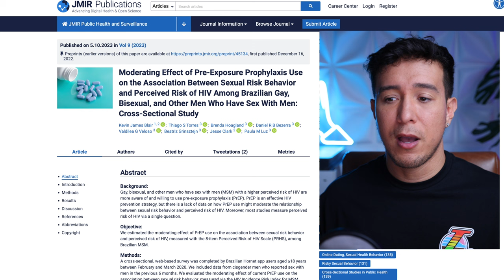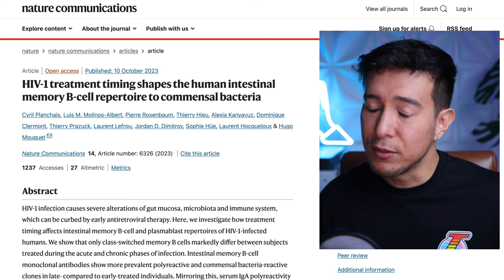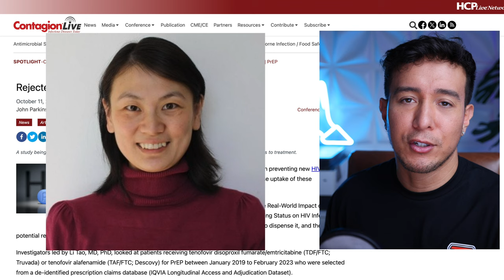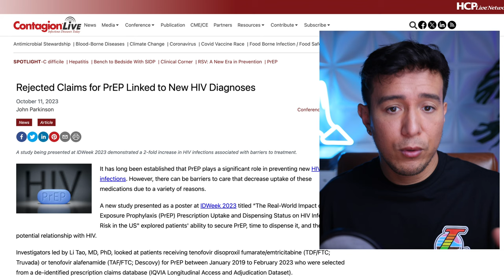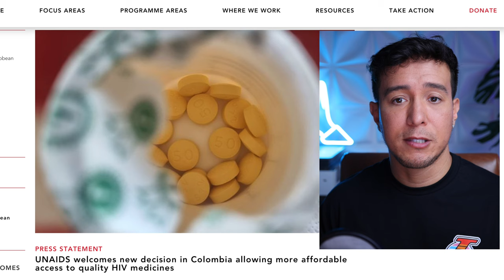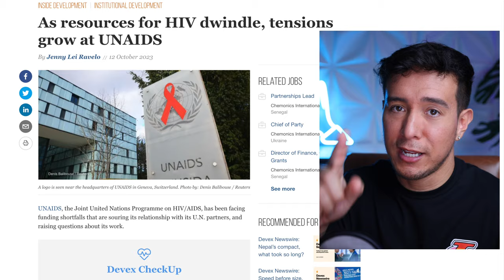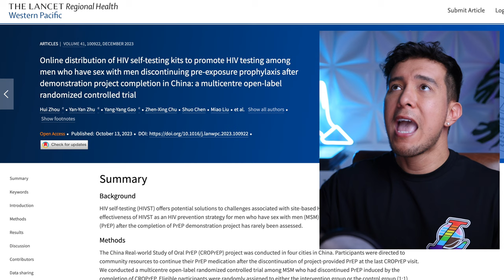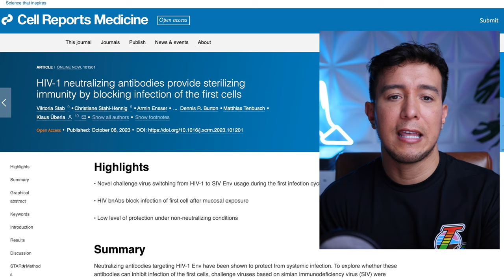Latest HIV News | Week: October 9-October 15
In this video I cover 7 of the interesting latest HIV news articles from the week of October 9-October 15, covering topics ranging from how neutralizing antibodies may prevent HIV transmission, how the timing of HIV treatment can affect gut health, tensions grow as resources for HIV dwindle at UNAIDS, and more.

Moderating effect of pre-exposure prophylaxis use on the association between sexual risk behavior and perceived risk of HIV among Brazilian gay, bisexual, and other men who have sex with men: a cross-sectional study

HIV-1 treatment timing shapes the human intestinal memory B-cell repertoire to commensal bacteria

Rejected Claims for PrEP Linked to New HIV Diagnoses

UNAIDS welcomes new decision in Colombia allowing more affordable access to quality HIV medicines

As resources for HIV dwindle, tensions grow at UNAIDS

Online distribution of HIV self-testing kits to promote HIV testing among men who have sex with men discontinuing pre-exposure prophylaxis after demonstration project completion in China: a multicentre open-label randomized controlled trial

HIV-1 neutralizing antibodies provide sterilizing immunity by blocking infection of the first cells